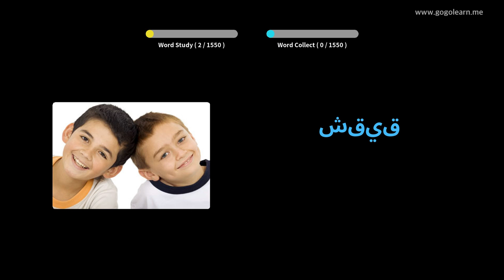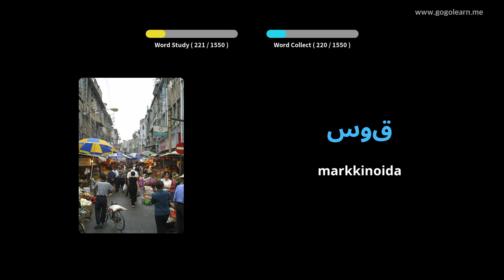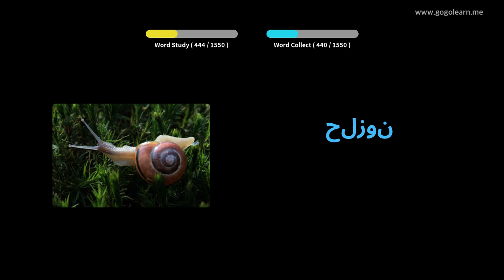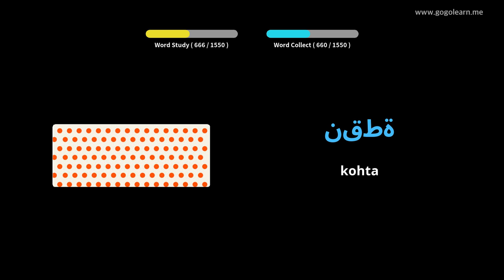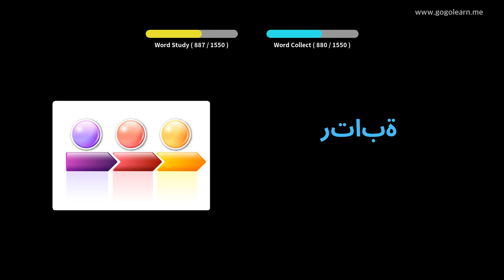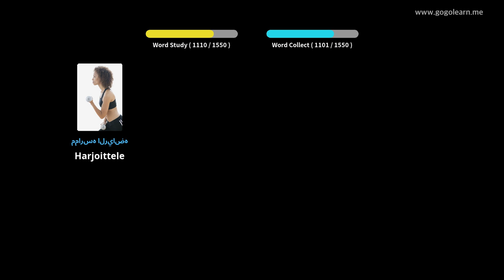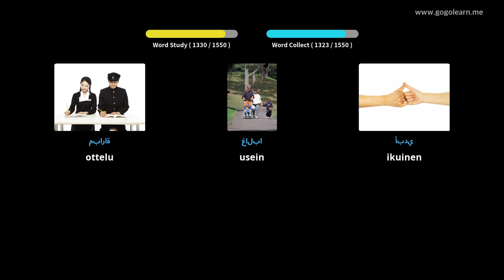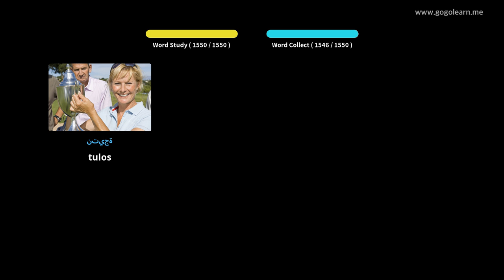Arabian sanasto | Golearn